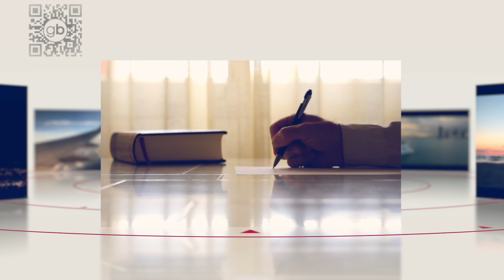Analogico e digitale: Un nuovo modo di comunicare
In questo periodo la vera difficoltà è incontrare le persona a cui più teniamo. Per questo noi di grandibottiglie vogliamo presentarvi un nuovo modo per unire le nostre passioni alla necessità di rapportarci con le persone lontane in questi giorni difficili. Come? Scopritelo nel video!
PERCHÈ USCIRE DI CASA? IL VINO TE LO PORTIAMO NOI!